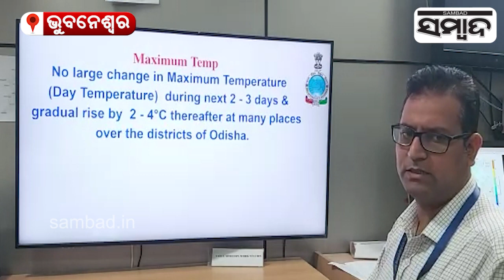Weather Report Of Odisha | 19th March 2023 | Sambad